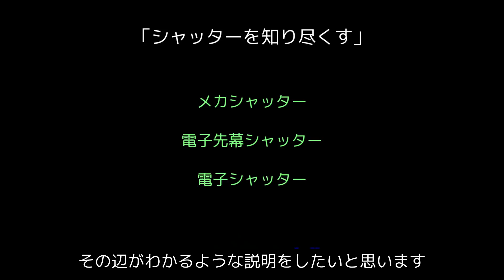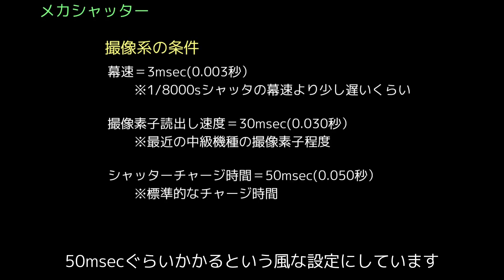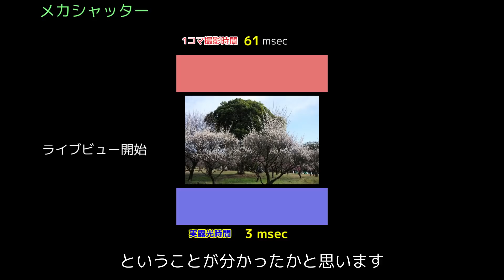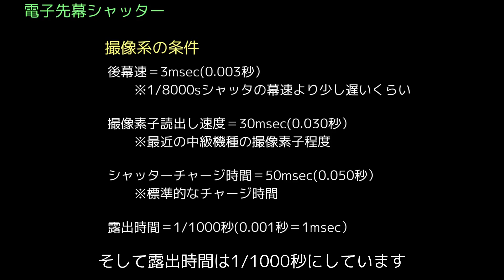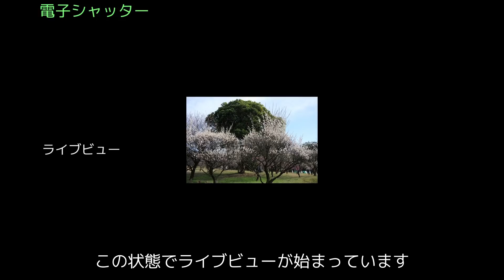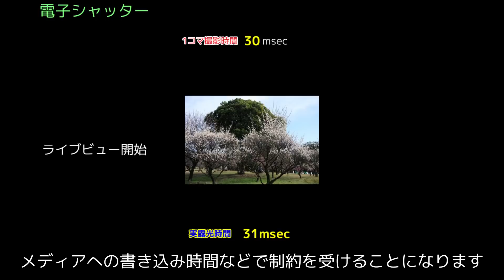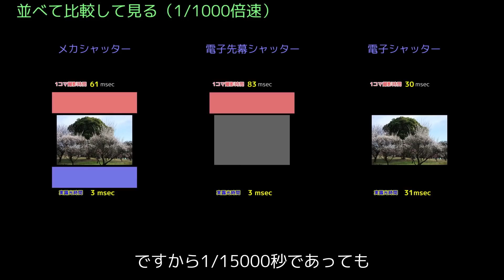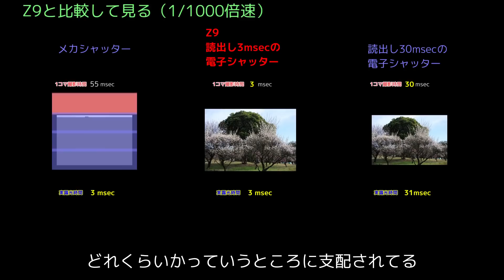【カメラ技術解説】フォーカルプレーンシャッター「電子シャッターは本当に高速なのか？」 ～実際にはもっと長い時間光が当たってる～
電子シャッターで何万分の一秒って本当にそんな瞬間なのか？そこんところを詳しく解説しました。わかってもらえるかな？

00:00　オープニング
00:58　メカシャッター
04:46　電子先幕シャッター
07:30　電子シャッター
09:32　並べて比較
11:31　Z9の電子シャッター

【マイク】
・FIFINE K669

【カメラ部TV　その他情報発信サイト】
●note版「カメラ部TV」

●自己紹介

　　精密メカ設計、光学メカ設計、商品企画、機種リーダー、
　　BtoB開発リーダー、カメラ開発部門リーダーとして33年間従事